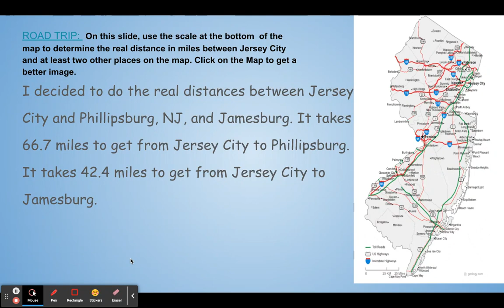MP4 Math Project